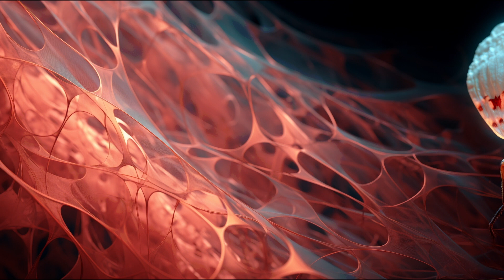Discussing Granny Part 04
Join Chris and Peri as they complete their discussion of Peri's new album Granny Amplitude's Peculiar Collection.